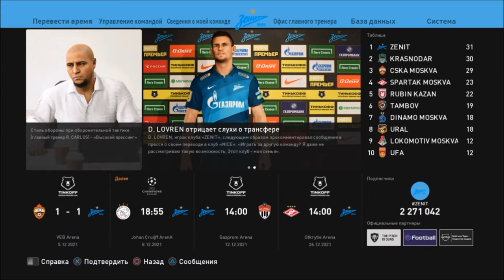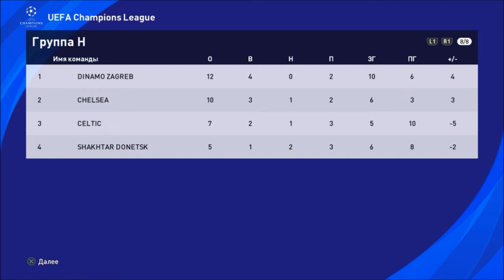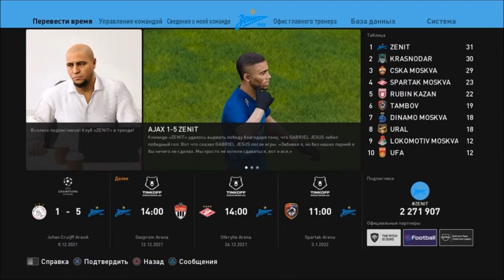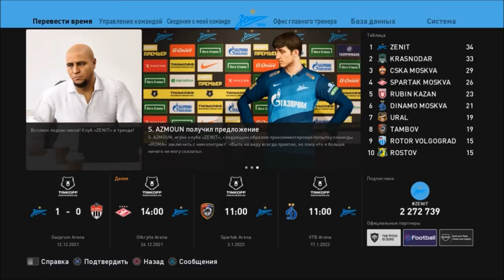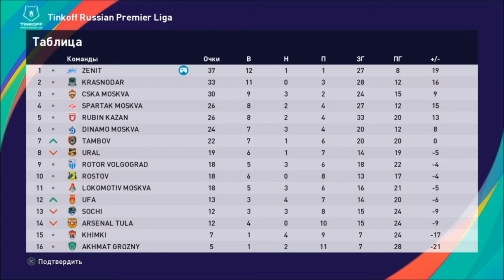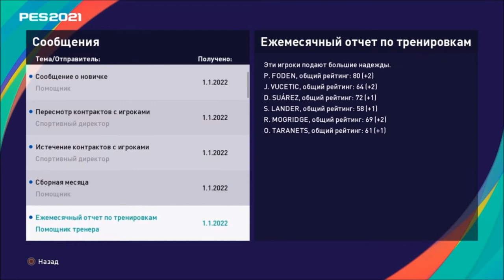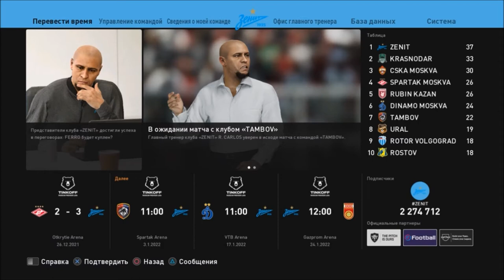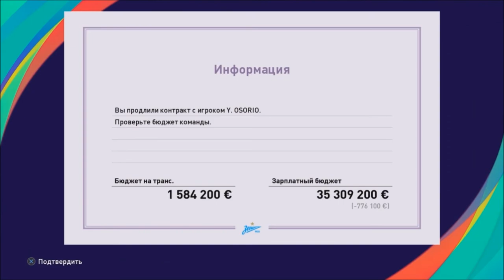КАРЬЕРА ЗА ЗЕНИТ #27 l PES 2021